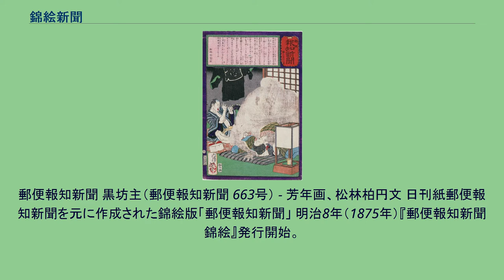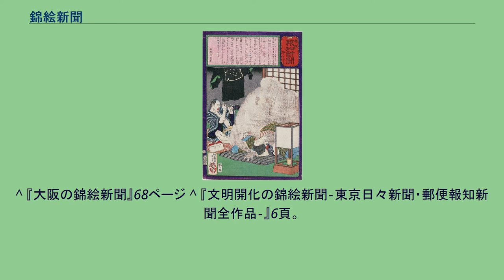錦絵新聞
錦絵新聞（にしきえしんぶん）とは、日本の明治初期の数年間に発行されていた視覚的ニュース・メディアで、一つの新聞記事を浮世絵の一種である錦絵一枚で絵説きしたもの。
グラフィックとしての錦絵に着目して新聞錦絵と呼ばれることもある。
錦絵新聞は、浮世絵の特色のうち「報道的な性格」を強く持っていた。
ほとんどが明治7年（1874年）から明治14年（1881年）にかけてのごく短期間に発行され、やがて小新聞に押されて姿を消していった。
明治初期に東京で創刊された「新聞」は東京土産になるほど流行したが、知識人層向けで振り仮名や絵もなく、一般大衆には読みにくいものであった。
この「新聞」を浮世絵の題材に取り上げて、平仮名しか読めない大衆も絵と平易な詞で理解できるようにしたものが錦絵新聞である。
土屋礼子は「非知識人層を読者対象とした小新聞に連なるニュース媒体であった」と位置づける。
錦絵新聞は近代ジャーナリズムの勃興期に、新聞というものを一般大衆の身近なものにしたメディアであった。
最初の錦絵新聞は、1874年（明治7年）7-8月ごろに発行された。
東京の版元「具足屋」が東京日日新聞の記事を題材に、落合芳幾の錦絵にふりがなつき解説文を添えて錦絵版の「東京日日新聞」として売り出したものである。
錦絵というグラフィックを用いてセンセーショナルな事件を報じるメディアであり、「猟奇的・煽情的な内容」は「現代の写真週刊誌に似た性格のもの」であるとされた。
錦絵版東京日日新聞は、錦絵のわかりやすさと「新聞」の目新しさ、トピックの面白さで大変な人気を得た。
これに倣って、郵便報知新聞の記事に月岡芳年の錦絵を添えたもののほか、東京、大阪、京都などの版元から約40種もの錦絵新聞が続々と誕生した。
しかし、錦絵新聞同様の平易な文章と内容に、錦絵より作成に時間のかからない単色ずりの挿絵を組み合わせた小新聞（こしんぶん）が発行されるようになると、これに押されて錦絵新聞は誕生から10年もたたないうちにほとんど姿を消した。
錦絵新聞は「発想・スタイルの目新しさとゴシップ主体の性格」が受け、それまで新聞に縁のなかった一般大衆に大人気となった。
振り仮名があるニュースの絵説きは漢字をあまり知らない層でも容易に読めたため、「新聞」の面白さを一般大衆に知らしめることとなったのである。
視覚的報道メディアとして、またゴシップ・ジャーナリズムの媒体として、のちの写真週刊誌やテレビのワイドショーにも通ずるものがある。
「新聞」と同じく、東京土産としても喜ばれた。
しかし、速報性という点では、新聞記事の後追いであり、早くとも数日遅れ、題材によっては何か月も後の発行であった。
錦絵新聞の成功を追うように平仮名絵入新聞のような、絵と振り仮名をそなえた小新聞が発行され始めると、それに押されるように錦絵新聞は大衆の視野から消えていった。
廃れた理由は、速報性においては新聞に劣ることのほか、「民衆の錦絵離れ」が指摘されている。
錦絵新聞の絵師は小新聞の挿絵画家に、文章筆者は小新聞の記者、寄稿者になったものも少なくない。
版元であった絵草子屋の中には、新聞の販売を担当するようになったものもあった。
なお、東京日日新聞や郵便報知新聞の錦絵版のように多数の発行が確認されるもののほか、本紙の宣伝や付録として、ごく限られた回数のみ発行されたものもある。
浮世絵として見る場合は、新聞を題材とした錦絵、という意味で「新聞錦絵」と呼ばれることもある。
新聞錦絵は、印刷技術的には錦絵（浮世絵版画）の一形態ではあるが、芸術作品としてはなかなか評価されなかった。
題材が生々しく、また芳幾や芳年のような、美術的に評価の高い絵師による錦絵ばかりではなかったことも一因である。
早くから新聞錦絵に注目していた研究者として、小野秀雄と宮武外骨が挙げられる。
風俗・社会・文化の視覚的資料としては高い価値がある。
当時の風俗はどんなものであったか、どのような事件があってどう受け止められていたか、大衆がどのような事象に興味を持っていたか、を視覚的に知ることができる。
明治の浮世絵の例にもれず、新聞錦絵には舶来の安いアニリン系の洋紅や紫ムラコが使用され、鮮やかでいささかどぎつい効果をあげ、幕末までの浮世絵と色調が異なる。
新聞記事の中でも特にジャーナリスティックで猥雑な題材が選ばれた。
東京で発行された錦絵新聞は多くが大判の錦絵であった。
代表的絵師である落合芳幾と月岡芳年は、歌川国芳門下の兄弟弟子であ...